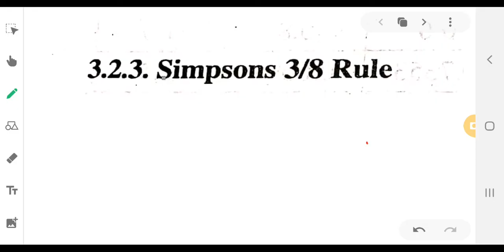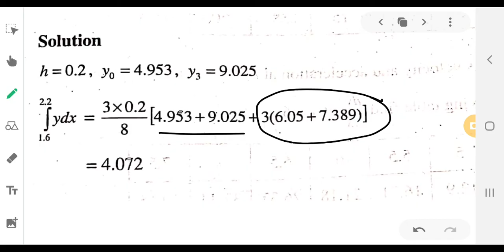Simpson's 3/8 Rule | Numerical integration | 6th BSC maths | 4th BSC complementary | Calicut Univers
this is a type of numerical integration. it will be helpful for all fourth semester BSC complementary mathematics students such as physics, chemistry, computer science, electronis, and sixth semester Bsc mathematics students